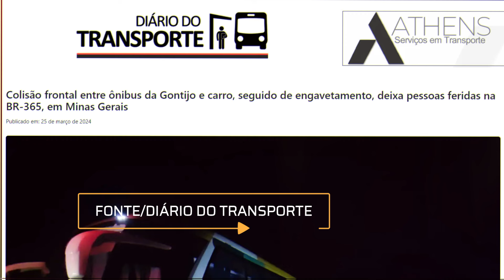Deu ruim para Ônibus da Gontijo.